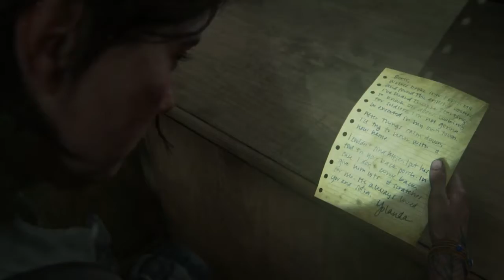The Last Of Us Parte II #9